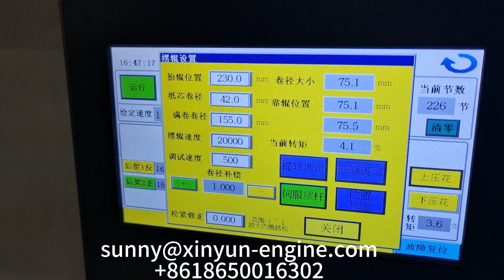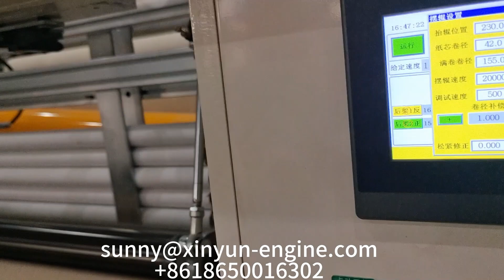Machine de rembobinage automatique de serviettes de cuisine à gaufrage de bord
Machine à rembobiner automatiquement les torchons de cuisine avec gaufrage des bords | machine à torchons | machine à papier pour essuie-tout | rembobineuse de torchons de cuisine | rembobineuse de papier pour essuie-tout | Machine à gaufrer les torchons de cuisine, fournisseur MB : 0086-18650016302 (Wechat et WhatsApp).Mail
Bienvenue à contacter Sunny Peng pour obtenir plus d'informations.
Fujian Xinyun Machine Development Co., Ltd
AJOUTER : 1610 Enterprise Building, Wanan, Luojiang, Quanzhou, Fujian, Chine